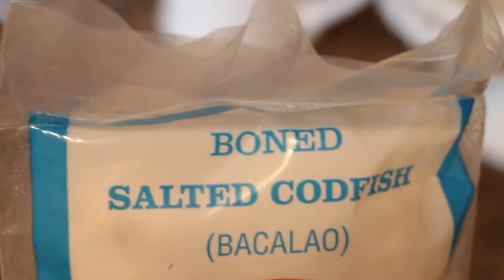Locrio de Bacalao (Arroz con Bacalao) ∘ Rice with Cod (Pollock) ∘ Ep. 154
Anasnaps26

INGREDIENTES
∘ 2 cdas. aceite
∘ ¼ cdta. orégano
∘ ¼ cdta. cebolla en polvo
∘ ¼ cdta. adobo
∘ 1 cda. sofrito
∘ 1 cda. sazón el líquido
∘ 2 cubitos de pollo o vegetal o 1 cubito y 1 pqt. sazón con culantro y achiote
∘ 1 cdta. ajo
∘ 1 cda. alcaparrado
∘ 4 tazas agua
∘ 3 tazas arroz
∘ 2 cdas. pasta de tomate
∘ cilantro

OPCIONAL
∘ pueden agregar sazón con culantro y achiote al gusto

INGREDIENTS
∘ ¼ tsp. adobo
∘ 1 tbsp. homemade seasoning
∘ 2 chicken bouillon or vegetable cubes or 1 cube & 1 pkt. coriander & annatto seasoning
∘ 1 tbsp. spanish olives
∘ cilantro

OPTIONAL
∘ feel free to add coriander & anatto seasoning to taste

With love,
Ana